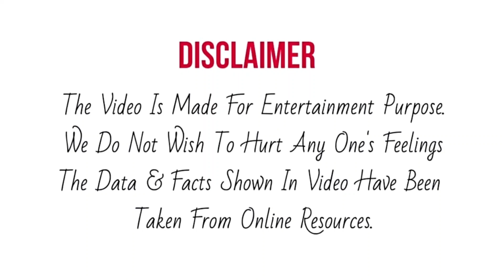Rohan Das और Rituraj दोनों मेसे कौन है जनता की पहली पसंद। Superstar Singer 2 Best Contestant